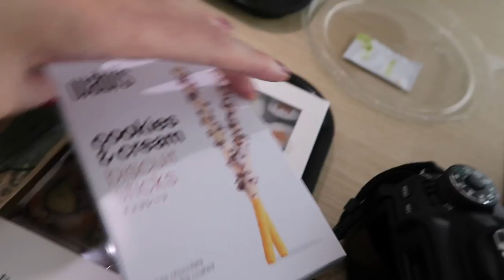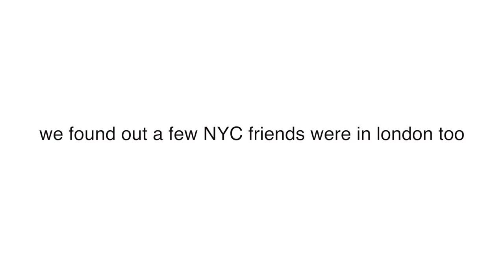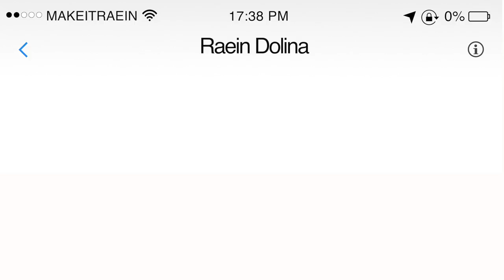WINNING LONDON PT. 2 | EP. 28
Kellie and I had separation anxiety, so she flew out to London to see me.

song?